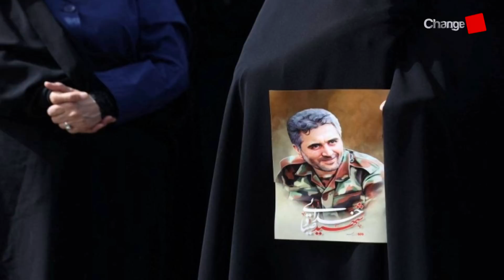কর্নেল খোদায়ি হত্যার প্রতিশোধ নিতে যা করবে ইরান...| আন্তর্জাতিক চোখ | Changetv.press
Our unique platforms are:

Youtube.com/changetvpress